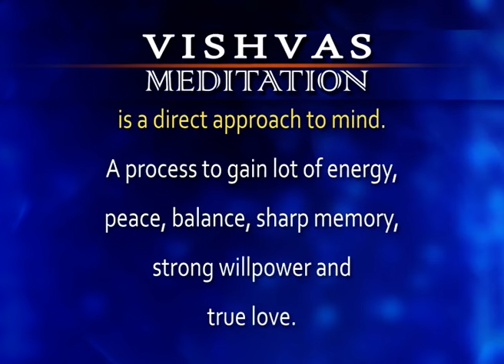VISHVAS MEDITATION - 19 Oct 2024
VISHVAS MEDITATION - 19 Oct 2024 Episode 2921